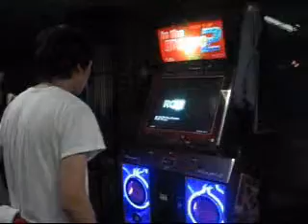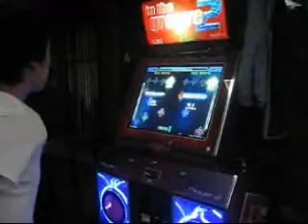Locke vs. FYAD.Volt - Oh Oh Oh Sexy Vampire (sightread)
This is a video of our good friends Locke (Ivy) and FYAD.Volt (Dave) playing an amazing song from the creators of Less Than Three. This song was a complete sightread to them (and to me as well), but overall, the stepchart is pretty decent, and the song overall is just amazing.